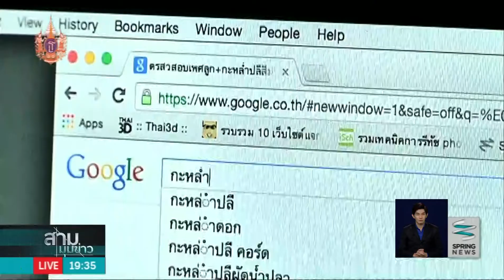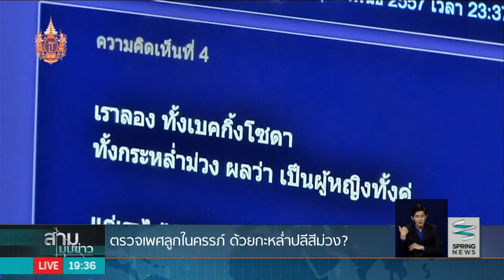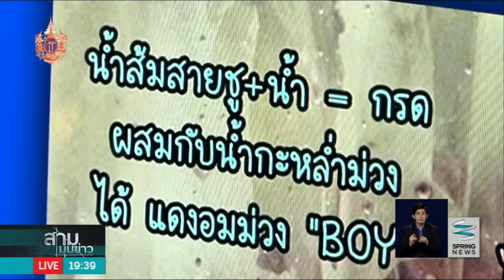"ตรวจจับความจริง Social Scan" ตอน จริงหรือมั่ว? ตรวจเพศลูกในครรภ์ด้วยกะหล่ำปลีสีม่วง - Springnews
การตรวจเพศของลูกในครรภ์มารดาด้วยกะหล่ำปลีสีม่วง กำลังได้รับความนิยมอย่างมากในต่างประเทศและถูกแชร์ต่อกันอย่างแพร่หลายบนโลกออนไลน์ในขณะนี้ เรื่องดังกล่าวจะชัวร์หรือมั่ว? หาคำตอบได้ในรายงาน "ตรวจจับความจริง Social Scan"